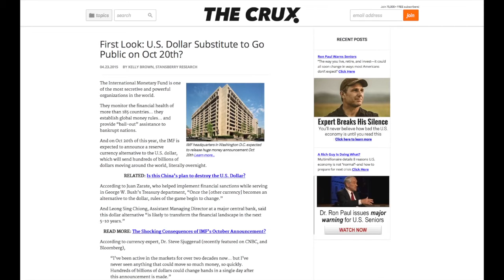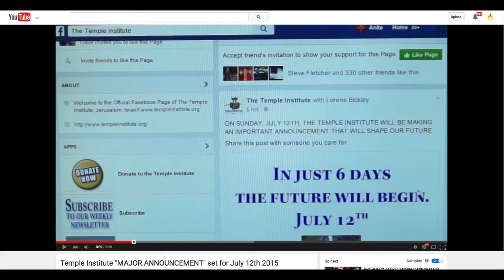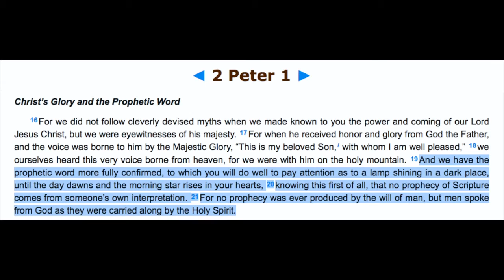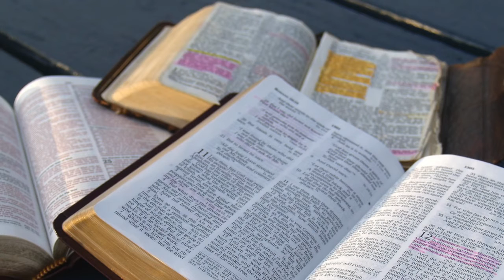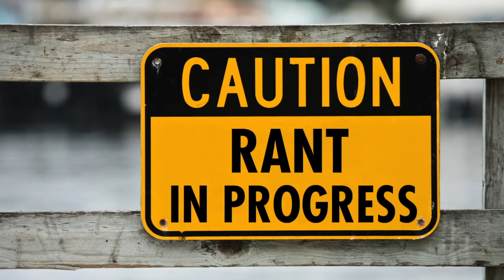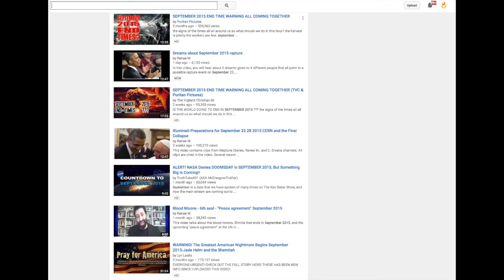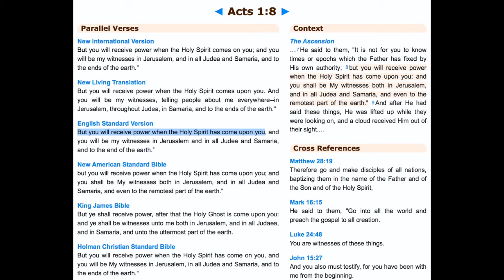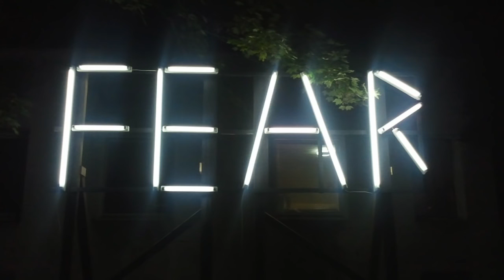Important Message to Truth Seekers (video by facelikethesun)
A really good message from Gonz Shimura (from facelikethesun).  God bless :)

There is no fear in love; but perfect love casteth out fear: because fear hath torment. He that feareth is not made perfect in love.  (1 John 4:18)

Fear none of those things which thou shalt suffer: behold, the devil shall cast some of you into prison, that ye may be tried; and ye shall have tribulation ten days: be thou faithful unto death, and I will give thee a crown of life.  (Rev 2:10)

For ye have not received the spirit of bondage again to fear; but ye have received the Spirit of adoption, whereby we cry, Abba, Father. (Rom 8:15)

For God hath not given us the spirit of fear; but of power, and of love, and of a sound mind. (2 Tim 1:7)

And Jesus answered and said unto them, take heed that no man deceive you.  For many shall come in my name, saying, I am Christ; and shall deceive many.  And ye shall hear of wars and rumours of wars: see that ye be not troubled: for all these things must come to pass, but the end is not yet.  For nation shall rise against nation, and kingdom against kingdom: and there shall be famines, and pestilences, and earthquakes, in divers places.  All these are the beginning of sorrows. Then shall they deliver you up to be afflicted, and shall kill you: and ye shall be hated of all nations for my name's sake.  And then shall many be offended, and shall betray one another, and shall hate one another.  And many false prophets shall rise, and shall deceive many.  And because iniquity shall abound, the love of many shall wax cold.  But he that shall endure unto the end, the same shall be saved.  And this gospel of the kingdom shall be preached in all the world for a witness unto all nations; and then shall the end come.  (Matthew 24:4-14)